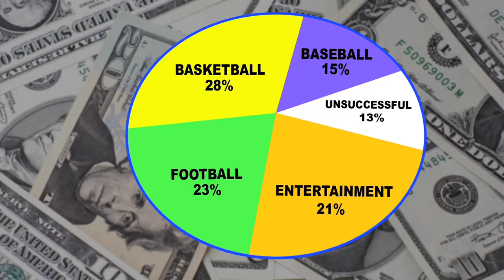Adopt a Black Kid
Want a solid return on your investment? Well, adopt a black kid!